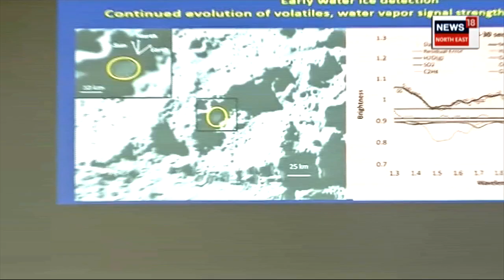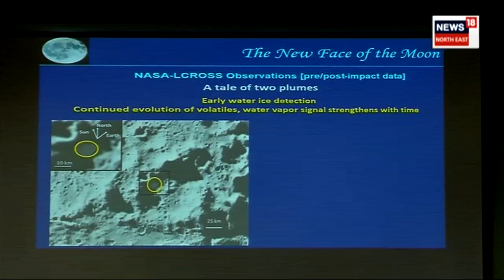Chandrayaan | Jitendranath Goswami লৈ সন্মান, Chandrayaan -2 মিছনৰ পৰামৰ্শ সমিতিৰ অধ্যক্ষ আছিল N18V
লগতে চাওঁক দিনটোৰ বহু গুৰুত্বপূৰ্ণ খবৰ |